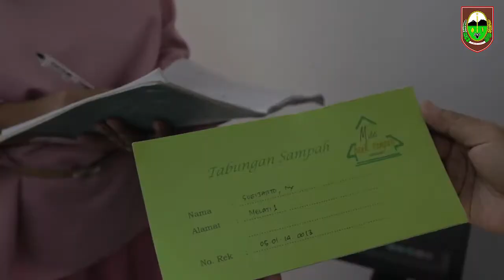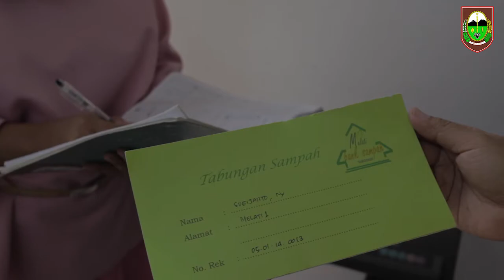SURODADI KAMPUNG HIJAU DI TENGAH KOTA BOYOLALI